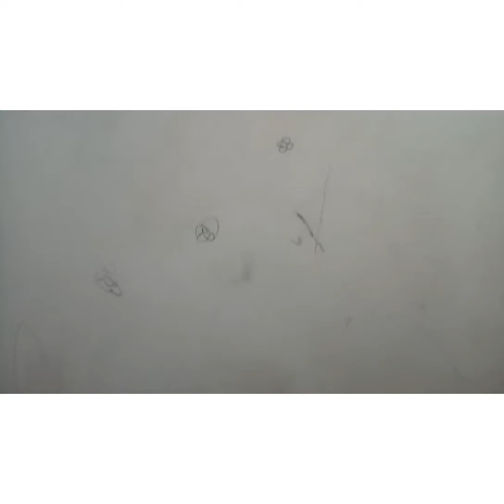how to clean wall and floor